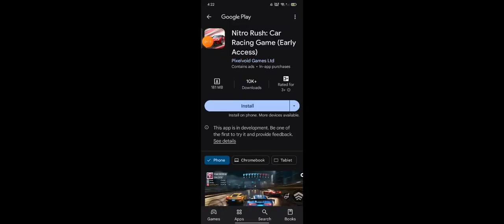Shadow Fight 3 - Official Third Gameplay Montage